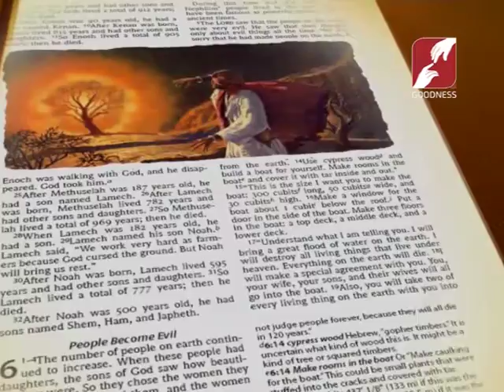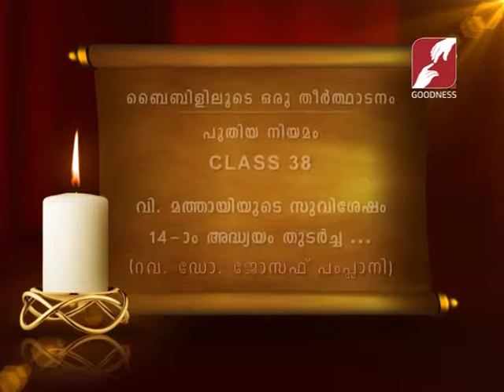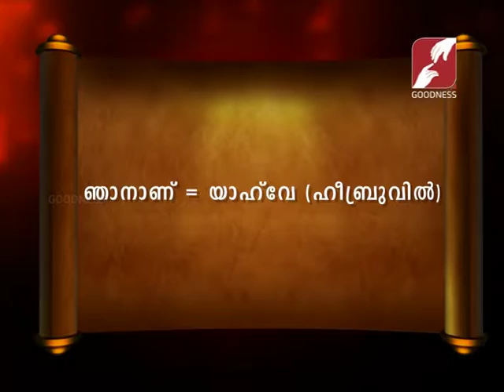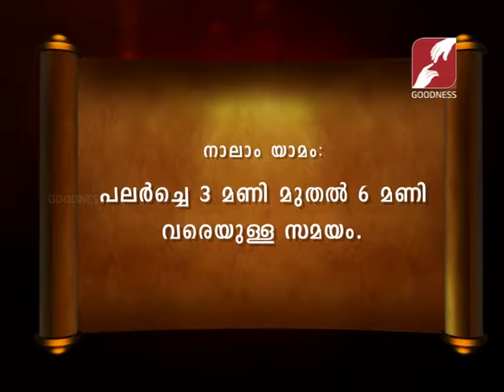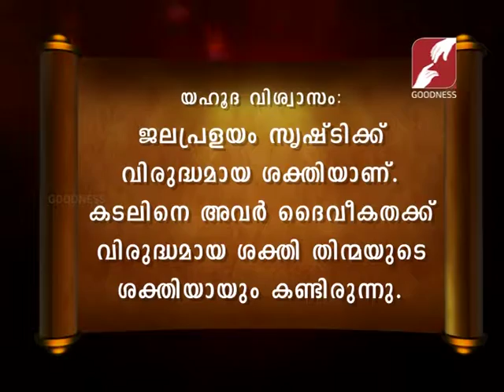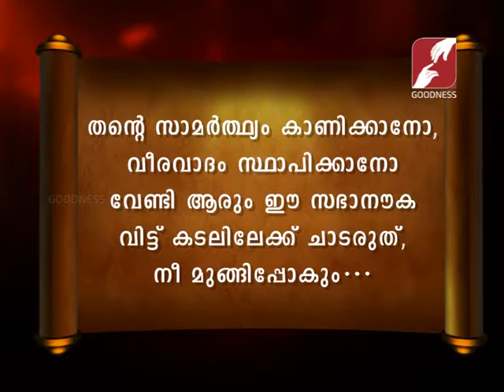Bibililoode oru theerthadanam 38 ബൈബിൾ പുതിയ നിയമം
Bibililoode oru theerthadanam 38 ബൈബിൾ പുതിയ നിയമം ബൈബിൾ സമഗ്രമായ പഠനവും ഹൃദ്യമായ ഒരു അനുഭവവും